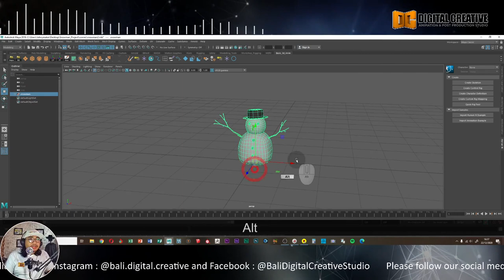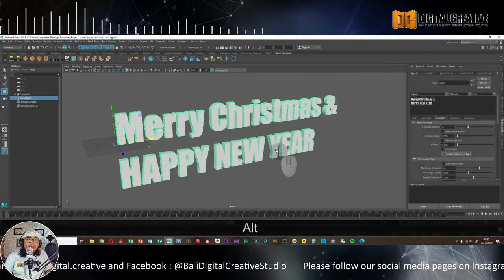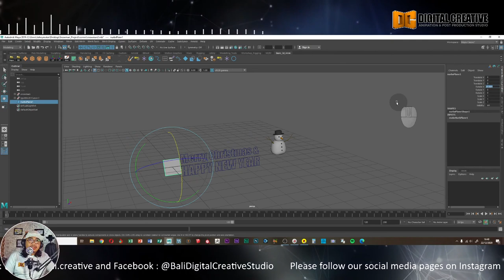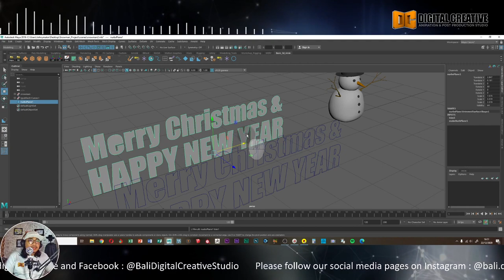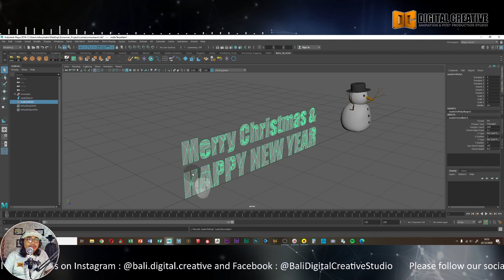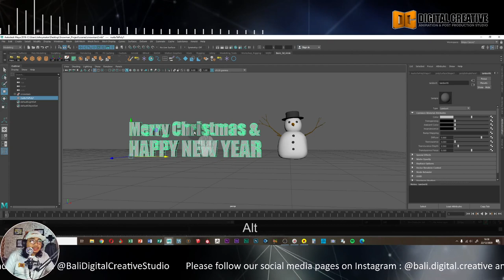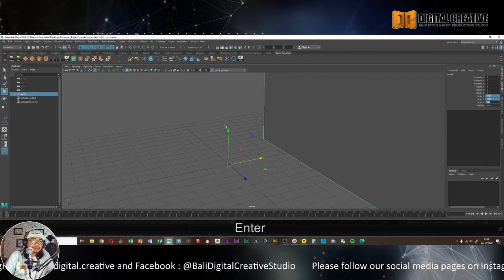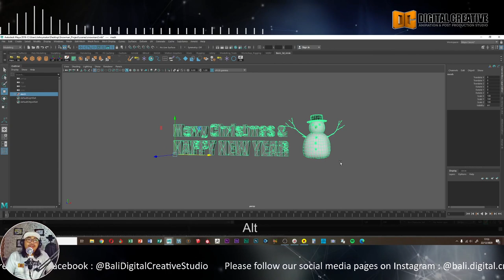Holiday Greeting Animation Tutorial Part 02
Selamat Hari Raya Natal buat keluarga dan sahabat yang merayakan dan Selamat menyongsong Tahun Baru 2021 buat kita semua...!
Pada tutorial kali ini kita akan membuat animasi ucapan selamat Natal dan Tahun Baru menggunakan Maya dan Lumion...Seri tutorial ini akan dibagi menjadi 3 bagian, dimana bagian pertama akan membahas tentang teknik modelling karakter Snowman menggunakan Maya, lanjut di bagian ke-dua yang akan membahas mengenai teknik modelling 3D Text menggunakan Maya juga, dan pada bagian ke-tiga kita akan bahas teknik pembuatan Environment dan rendering di Lumion 8.
Ok...selamat mencoba...dan mudah-mudahan tutorial ini dapat bermanfaat...!

Salam Kreatif...!!!